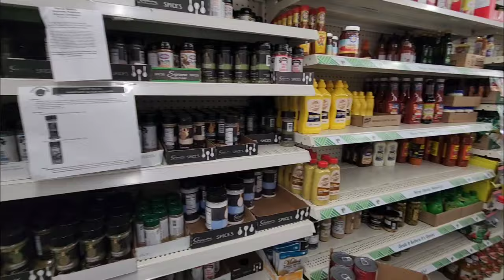Dollar Tree Trip * Chatting * St. Patrick's Day Poem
Peteena’s Amazon Wish list:

Pop It Row Counter:

*Fahlo Animal Tracking Bracelet:
LLAMAMAMA20

FUN ROW COUNTER:

Happy Mail:
Kayla Miller
429 Bud Smith Road

My ETSY - Loom Knit Patterns: